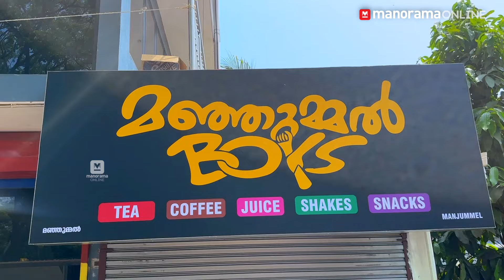യഥാർത്ഥ മഞ്ഞുമ്മൽ നിങ്ങൾ കണ്ടിട്ടുണ്ടോ ? |Real Manjummel | Travel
Manjummel is a small Village/hamlet in Alangad Block in Ernakulam District of Kerala State, India. It comes under Eloor municipality.